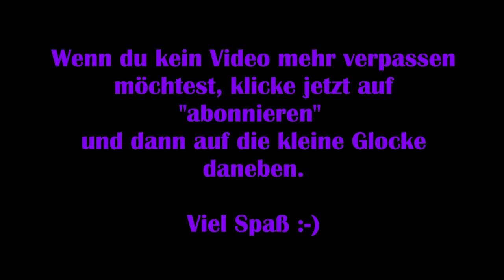The Town of Light: Deutsch #07 – Geistiger Wahnsinn [Lets Play] FSK 18